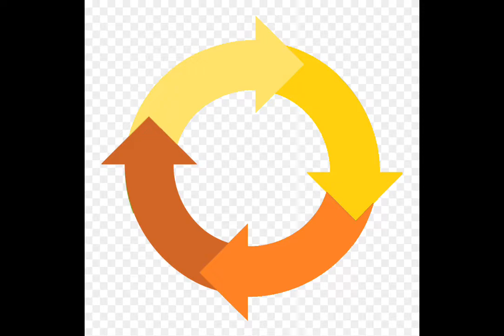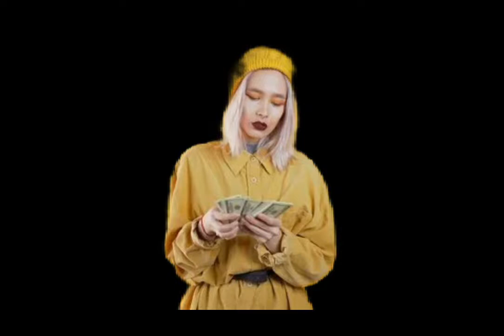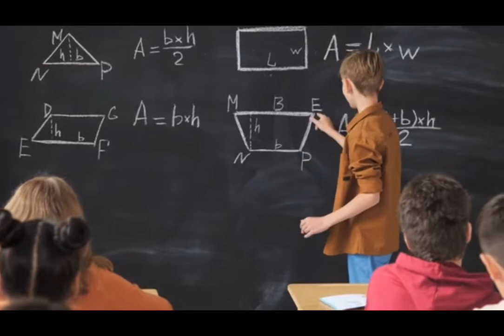GAPAI CITA, CIPTA, CINTAMU SETINGGI BINTANG (REACH DREAM, CREATION & LOVE ON THE STARS)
GAPAI CITA, CIPTA, CINTA SETINGGI BINTANG @wawasan3428

Salam Jumpa & Sehat pemirsa yg budiman. Tayangan yg sederhana tapi setidaknya dapat bermanfaat untuk disimak. Bukan ceramah hanya ramah tamah. Aman ringan tanpa beban. Bukan untuk pamer & pamor apalagi jual kolor. Dari berbagai sumber berita & cerita. Kurang lebih mohon maaf bila salah. Terima kasih. Harap maklum.